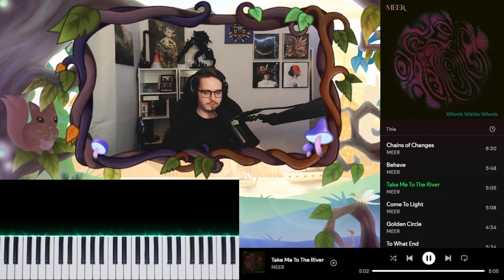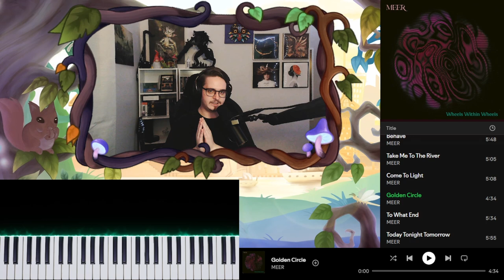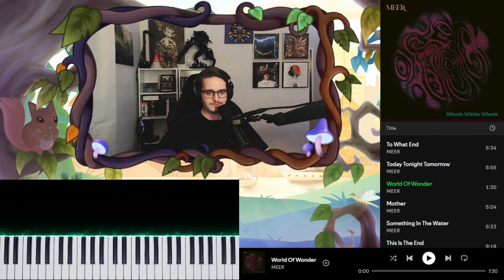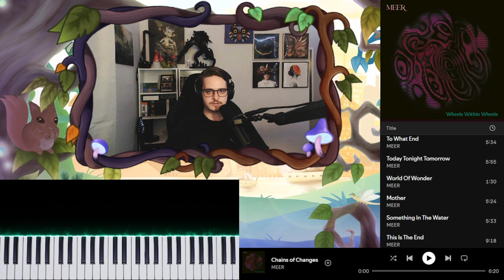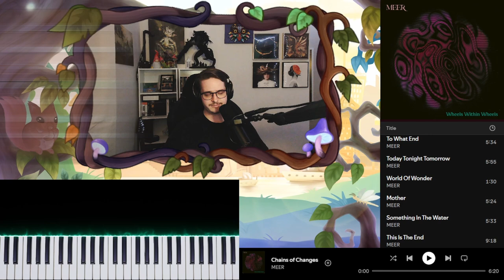Alternative Pop Orchestra?? | Meer - "Wheels Within Wheels" | Reaction/Review Highlights